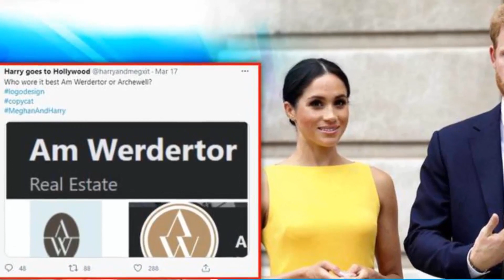OMG! Audit Reports Expose Disgrace Harry & Meghan Drain $4.8M From Charity Fund & Counterfeit Report